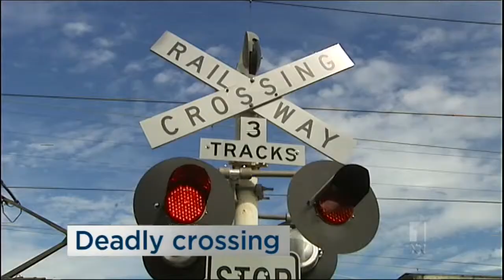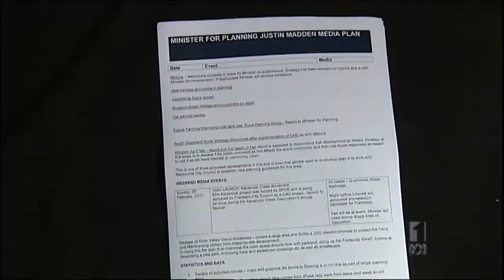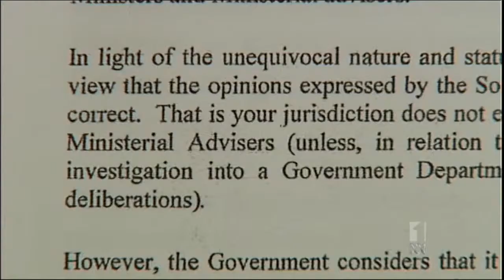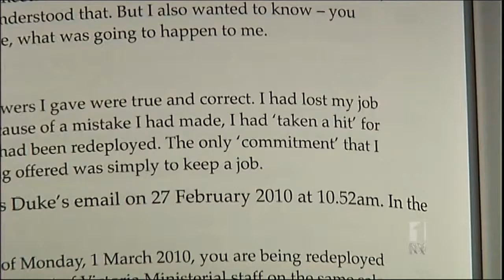ABC News: Ombudsman's report into Justin Madden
An ABC News Victoria story about the Ombudsman's report into Justin Madden's "sham consultation" in relation to the redevelopment of Melbourne's historic Windsor Hotel.